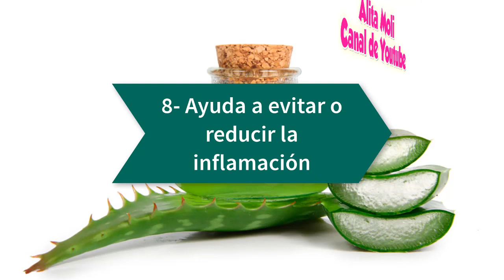Jugo de Aloe Vera – 10 Razones Sorprendentes para Beberlo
En el video de hoy te muestro 10 razones para beber jugo de aloe vera y las propiedades con las que se va a beneficiar tu cuerpo y tu salud
Conoce más en el siguiente video
Seguramente a alguien le servirá!